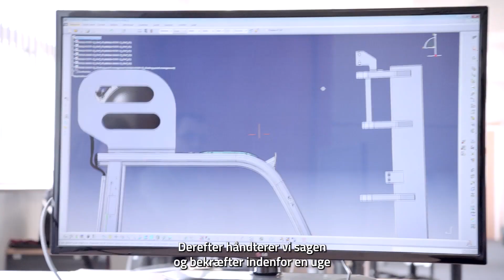Toyota Material Handling - Produktion af specialtruck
Hos Toyota Material Handling kan vi producere enhver gaffeltruck, du har brug for. Vi bygger specialdesignede truck til at klare særlige opgaver, som ikke kan klares af vores standardprodukter. Med udgangspunkt i en teknisk detaljeringsspecifikation, opretter vi et dybdegående casestudie, producerer trucken og gennemfører i sidste ende udviklingsprocessen ved at evaluere truckens ydelse.

Takket være vores Toyota Production System (TPS), opfylder alle vores special truck EU-reglerne, Toyota's kvalitetsstandarder og naturligvis også dine krav.